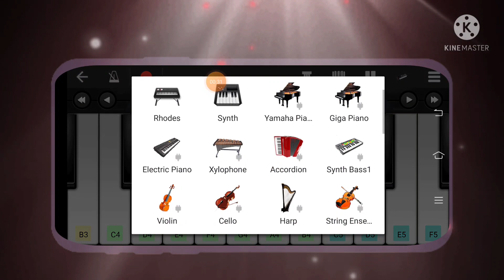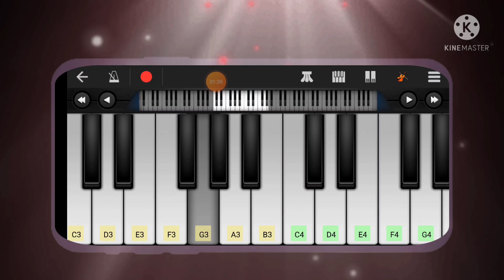Baalveer returns Vivaan Version 2 theme piano walkband cover by lyrics by piano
Use 🎧 headphone for high quality sound